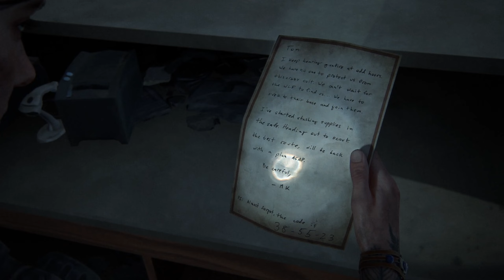The Last of Us: Part 2 [PS4] - 14